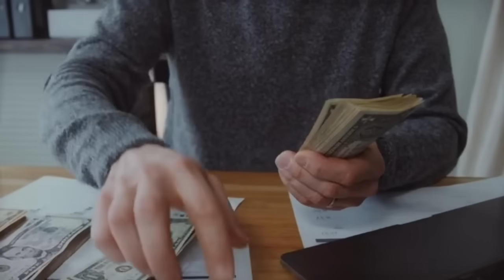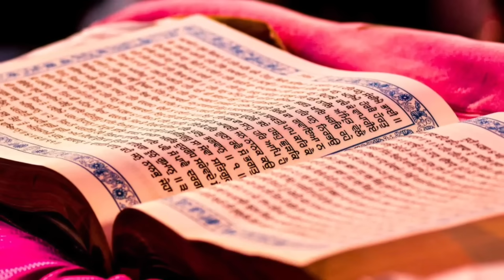ਕੀਰਤਨ ਕਰਦੇ ਰਾਗੀ ਸਿੰਘ ਨਾਲ ਵਾਪਰੀ ਅਨੋਖੀ ਘਟਨਾ; ਗੁੱਸੇ ਵਿੱਚ ਆਏ ਰਾਗੀ ਸਿੰਘ ਨੇ ਦੇਖੋ ਕੀ ਕਰ ਦਿੱਤਾ।